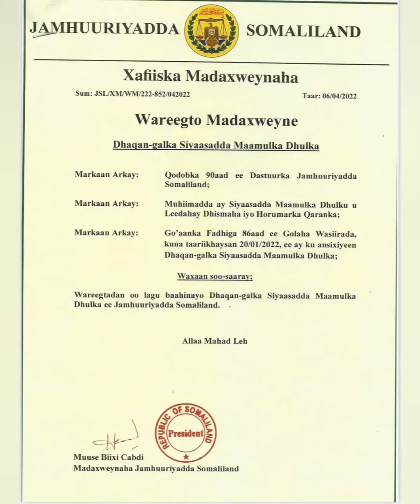Maxay Tahay Siyaasada Uu Dhaqangaliyay Madaxweynaha Somaliland ee Awooda Siinaysa Wasiirka H. Guud